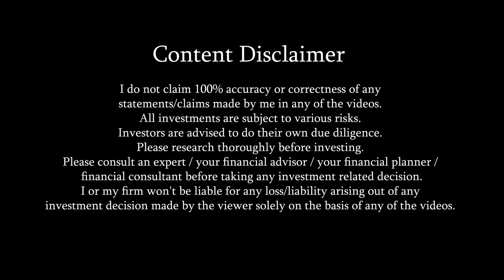Navratri Day 6 | Unlisted Pre-IPO Shares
Applied for a good IPO but bad luck as no allotment?